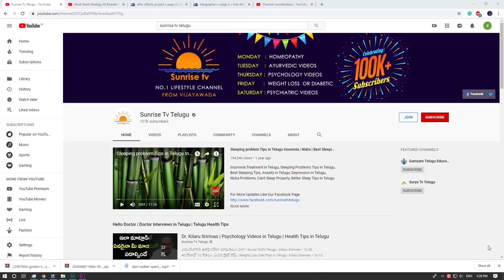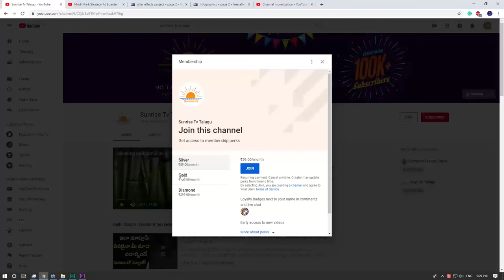Psycholgoical Problems and Homeopathy Treatment | Dr Raza | Sunrise Tv Telugu